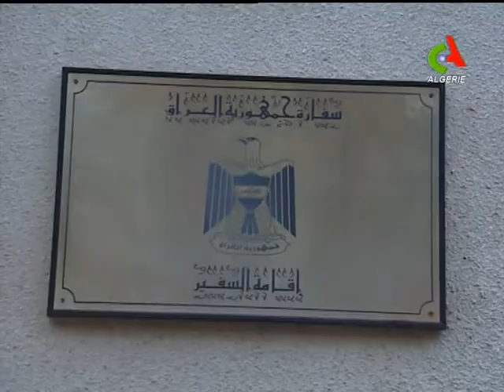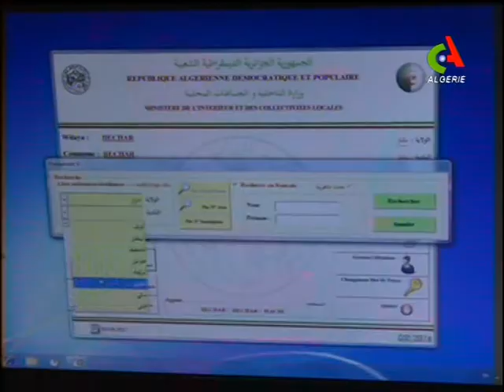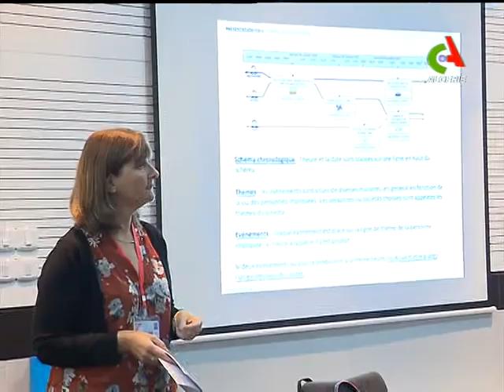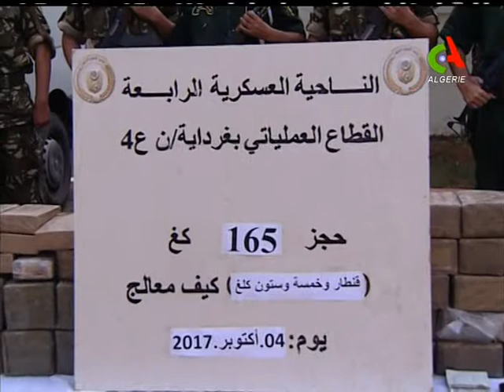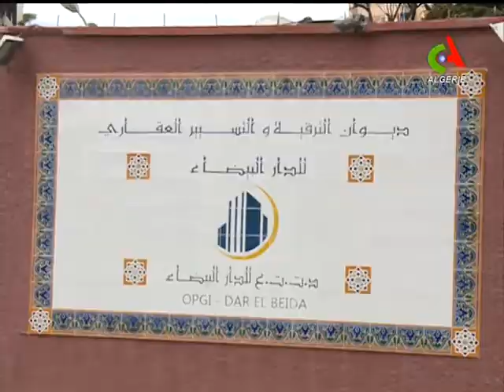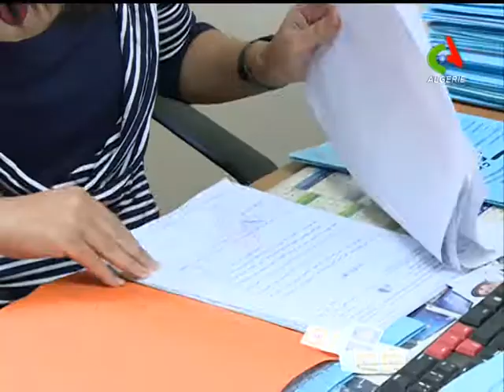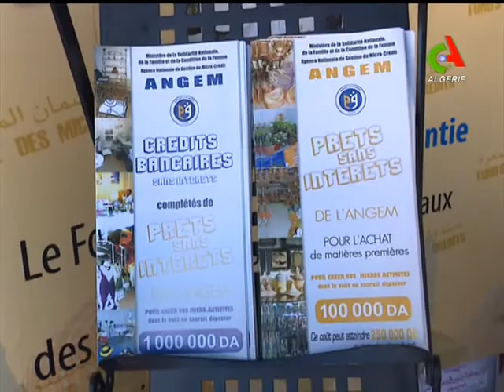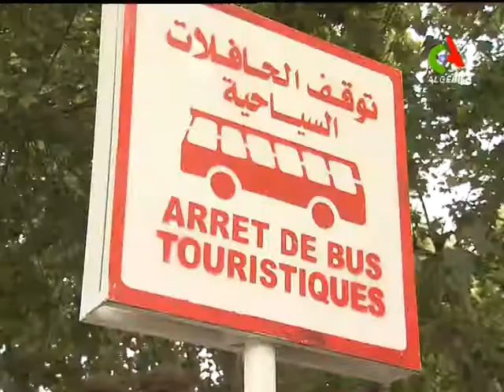JT19H 05 10 2017